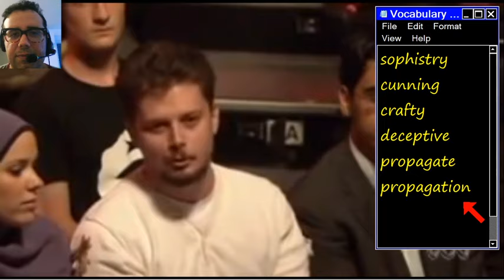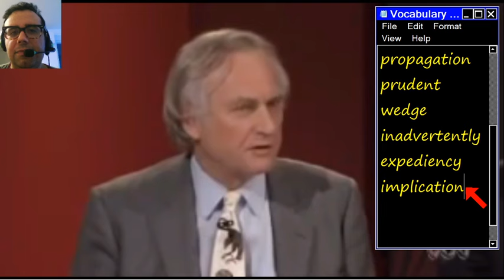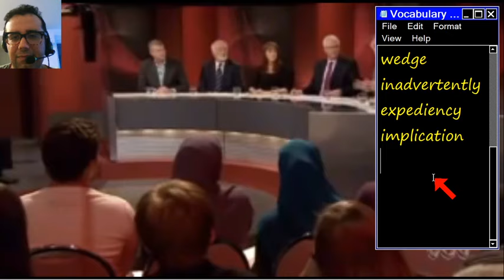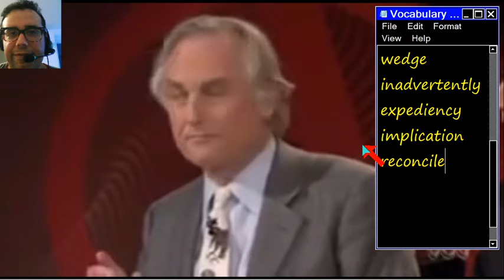increase your Vocabulary with Richard Dawkins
This video lesson aims to teach English learners the following Vocabulary words to improve language proficiency:

1. **Sophistry:**
   - *Definition:* The use of clever but deceptive arguments, especially with the intention of misleading.
   - *Example Sentence:* The politician's speech was filled with sophistry, making it challenging to discern the truth.

2. **Cunning:**
   - *Definition:* Cleverness or skill, especially in tricking others.
   - *Example Sentence:* The fox is known for its cunning nature, often outsmarting its prey.

3. **Crafty:**
   - *Definition:* Clever at achieving one's aims through deceit or manipulation.
   - *Example Sentence:* The crafty detective solved the case by uncovering subtle clues others had missed.

4. **Deceptive:**
   - *Definition:* Giving an appearance or impression different from the true one; misleading.
   - *Example Sentence:* The mirage in the desert was deceptive, as it created the illusion of water where none existed.

5. **Propagate:**
   - *Definition:* To spread or promote widely.
   - *Example Sentence:* The organization worked tirelessly to propagate awareness about environmental conservation.

6. **Propagation:**
   - *Definition:* The act of spreading or reproducing something.
   - *Example Sentence:* The propagation of information through social media can happen rapidly.

7. **Prudent:**
   - *Definition:* Acting with or showing care and thought for the future.
   - *Example Sentence:* Making prudent financial decisions is crucial for long-term stability.

8. **Wedge:**
   - *Definition:* A piece of wood, metal, or some other material having one thick end and tapering to a thin edge, used for splitting something.
   - *Example Sentence:* The farmer used a wedge to split the log into smaller pieces for firewood.

9. **Inadvertently:**
   - *Definition:* Without intention; accidentally.
   - *Example Sentence:* She inadvertently left her phone at the restaurant, only realizing it later.

10. **Expediency:**
   - *Definition:* The quality of being convenient and practical despite possibly being improper or immoral.
   - *Example Sentence:* The politician chose expediency over principle to gain short-term popularity.

11. **Implication:**
   - *Definition:* The conclusion that can be drawn from something, although it is not explicitly stated.

   - *Example Sentence:* The manager's decision to cut budgets had the implication that some employees might lose their jobs.

12. **Reconcile:**
    - *Definition:* To restore friendly relations; to make compatible or consistent.
    - *Example Sentence:* After a heated argument, they took time to reconcile their differences and rebuild their friendship.